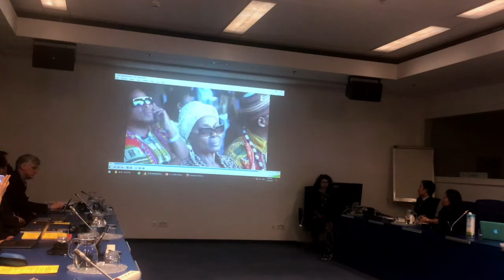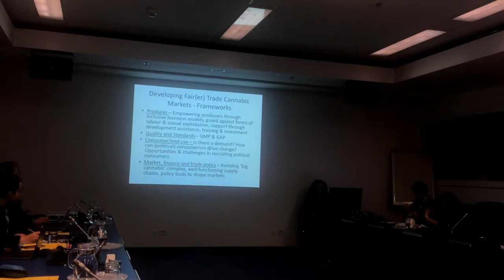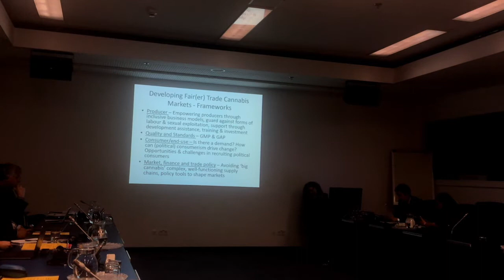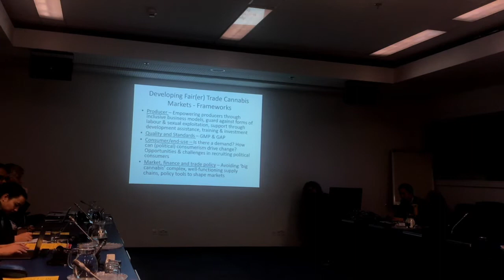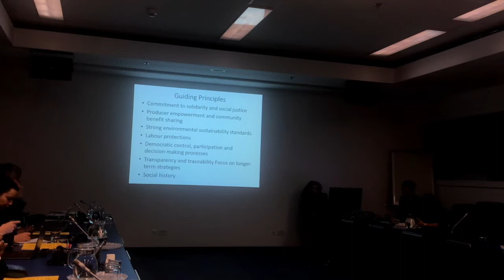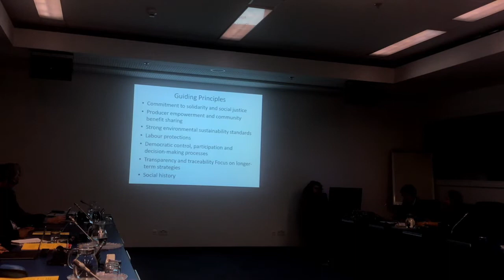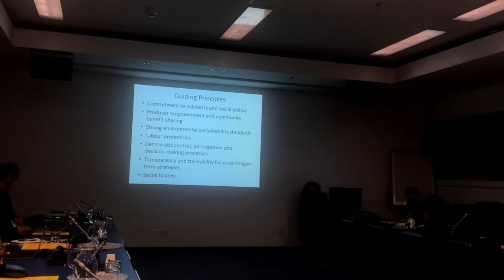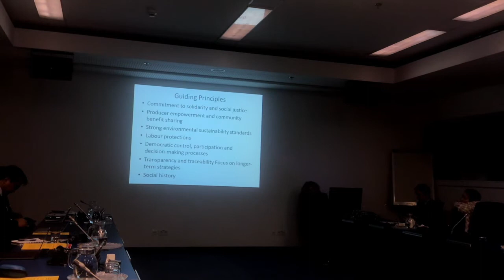CARICOM MARIJUANA COMMISSION AND FAIR-TRADE OPTIONS FOR THE CANNABIS MARKET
Side Event at the 62th Commission on Narcotic Drugs organized by the Government of Saint Vincent and the Grenadines, the Transnational Institute and Intercambios Puerto Rico.